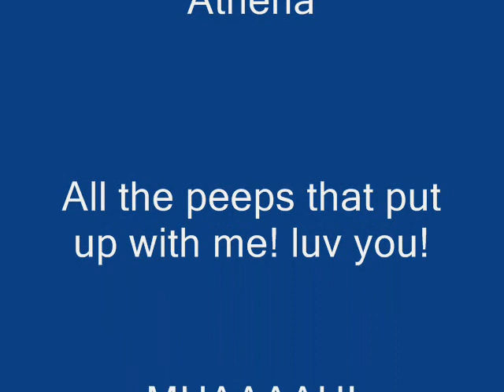Adventures in Thrift Storing! Starring Elizabeth Shue! JK!!!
TheenerSlave, Theener, and Luke (legendarysuperfreak) having some fun times at the local Minneapolis Thrift store! YAY!